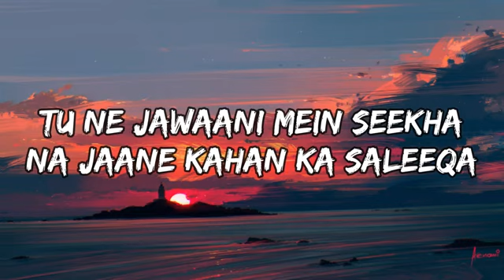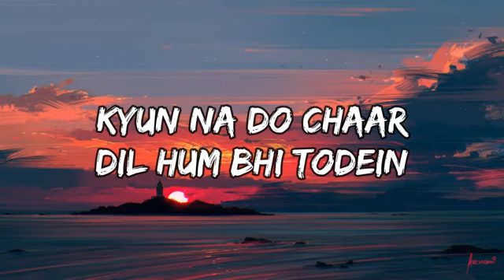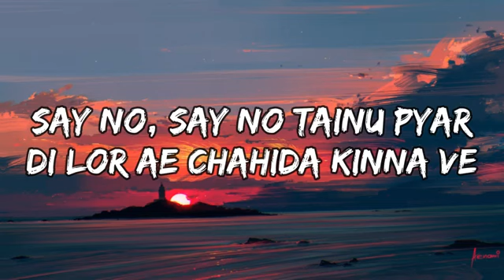Pyaar Hota Kayi Baar Hai [LYRICS]| Tu Jhoothi Main Makkaar| Ranbir, Shraddha | Arijit |YRF Lyrics 🎧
Song: Pyaar Hota Kayi Baar

Hai Music - Pritam Lyrics Amitabh Bhattacharya

Singers - Arijit Singh Rap Performed Charan

Follow T-Series on

Original Video on T-Series: Pyaar Hota Koyi B...

notifications

LYRICS :-

Ishaq Mere Yaara (Oh, Oh Mere Yaaral Tu Kar Le Doboara

(Kar Le Doboara)

Bask Bar Main Hi

(lk Bar Mein Hil Bhare Na Dil Bechara

(Bhare Na Dil Bechara) Sang Rehne Ke Shaam Soavere

Kya Karne Hain Vaade Bathers Hai Zindagani Agar Char Din Ki

Toh Lene Hi Kyun Saat Pehre

Tu Ne Jawaani Mein Seekha
Na Jaane Kahan Ka Saleega

Jo Pehle Hi Break Up Mein Dil Ne Tere
Give Up Kar Diya

Ek Baar Hi Kiya Toh Yaaron
Pyaar Kya Kiya Ek Baar Hi Kiya Toh Yaaron Pyaar Kya Kiya
Pyaar Hota Hota Hota Kayi Baar Hai

Sirf Ek Pe Kiya Toh Dil Nisaar Kya Kiya Sirf Ek Pe Kiya Toh Dil Nisaar Kya Kiya

Pyaar Hota Hota Hota Kayi Baar Hai Pyaar Hota Hota Hota Kayi Boar Hai

Pehli Mohabbat Mein Toh Lagta Yahi Hai Darling
Mar Jaunga Jo Mujhko Ye Na Mili
Agli Dafa Mohabbat Hoti Hai Toh Lagta Hai
Yeh Wali Mujhko Pehle Kyun No Mili
Woh Dil Kya Bhala
Jo Toota Noa Kabhi

Pehli Dafaa Chot Kha Ka Kyun
Dil Ko Lagona Hi Chhodein
Sab Kuch Mohabbat Mein Chalta Hai Toh
Kyun Na Do Chaar Dil Hum Bhi Todein
Na Jaane Kahan Ka Salnega

Ek Baar Hi Kiya Toh Youron
Pyaar Kya Kiya Ek Baar Hi Kiya Toh Yaaron
Pyaar Kya Kiya
Sirf Ek Pe Kiya Toh Dil Nisaar Kya Kiya
Sirf Ek Pe Kiya Toh Dil Nissar Kya Kiya
Pyaar Hota Hota Hota Kayi Boar Hai Pyaar Hota Hota Hota Kayi Baar Hai

Come On, Let's Go, Let's Go

Tainu Pyaar Di Lar A Chahida Kinna Ve
Bolo Bolo
Kadi Das De Your Nu Inna Inna Ve
Say No, Say No Tainu Pyar Di Lor An
Chahida Kinna Ve Bolo Bolo
Tuhadi Khidmat Vich Haazir Ae Lo, Ac Lo

Pyaar Hoto Kayi Baar Hai (From Tu Jhoothi
Main Makkar)